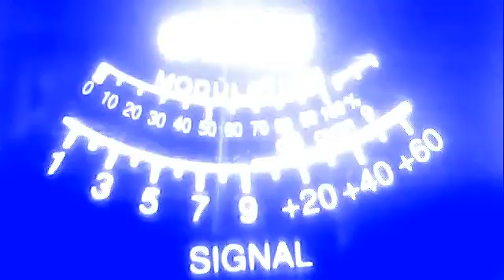lazy bones in ga